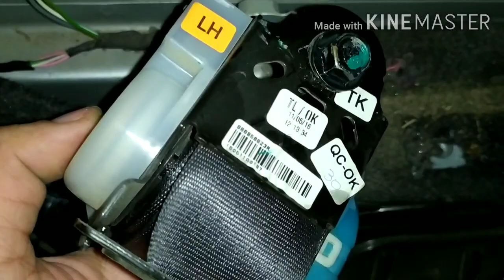Renault Kwid front Seatbelts Removal. How to remove retractable seatbelts.